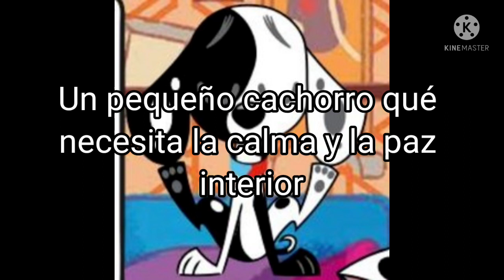Calle Dalmatas 101 Tribute Deepak Avicii - Nights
Un pequéño y joven cachorrito qué debera de aprender más de la paz y para eso debe su sensei Constantin le enseñara alguno qué otro entrenamiento por si Deepak lo podra en dominar.